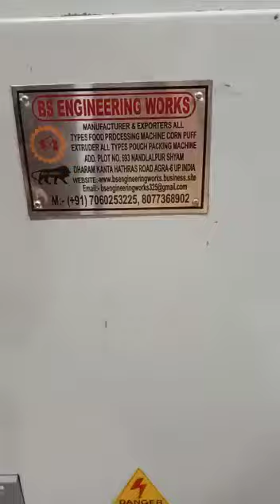Kurkure Making Machine Ranchi JH, Teda Meda Kurkure Puff Making Machine +91 7060253225, 7830373225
Mr. Bhupendra Singh Nohwar
 MANUFACTURER OF ALL TYPE OF FOOD & SNACKS PROCESSING PLANT/ PET FEED MAKING MACHINE , PACKAGING MACHINE

We supply and export all types of machines of a standard size and the finest quality to offer maximum production rate at a low operating cost.

 OUR OTHER MACHINERIES
1. Corn Puff Making Machine
2. Pola Making Machine
3. Bambu Making Machine
4. Puff Making Machine
5. Ring Making Machine
6. Cheese ball making machine
7. Kurkure Making Machine
8. Pola Extruder Machine
9. Kurkure Extruder Machine
10. Corn Puff Extruder Machine
12.Ring Puff Extruder Machine
13.Cheese Ball Extruder Machine
14. Katori Making Machine
15.Extruder Machine
16.Katori Extruder Machine
17.Kurkure Extruder Machine
18.Pop Corn Making Machine
19.Batch Mixture Machine
20.Conveyor Machine
21.Roster Machine
22. Flaver Drum
23.Masala mixture Drum
24.Masala Coating Drum
25.Masala Coating Pan
26.Batch Fryer
27.Rectangular Batch Fryer
28.Pneumatic Collar Type PLC Based Packing machine Machine
29. Pneumatic Packing machine
30.FFS Packing Machine
31.Masala Packing Machine
32..Powder Packing Machine
33.Jeera Packing Machine
34.Namkeen Packing Machine
35.Snakes packing machine
Product Description of Feed Machineries

Technical Specifications:
• Output: 100/175/250 (kg/h)
• Main motor power: 25/40/75 (h. P)
• Feeder motor: 01/02/03 (h. P)
• Cutter motor: 01/02/03 (h. P)
• Production: 100-250 kg / hr

Salient Features:
• Continues cooking food extruder
• Specially design with main bearing nousing fitted with bearing
• The main structure is made by mild steel tube frame with feeding screw
• Screw and barrels and made of alloy steel die head bolts and nuts are of high tension
• All standard fitting

Additional Information:
• Model no. SEW-2500-ffex / SEW-5000-ffex / SEW-7500-ffex
• Port of Dispatch: New Delhi Port
• Production Capacity: 15 Unit Month
• Delivery Time: 30 Day after Confirmation
• Packaging Details: Wooden Crates

BHUPENDRA SINGH
Manufacturers Of
All Types Food processing Machine  & All Types Pouch Packing Machine
NADLALPUR HATHRAS ROAD AGRA  UTTAR PRADESH INDIA